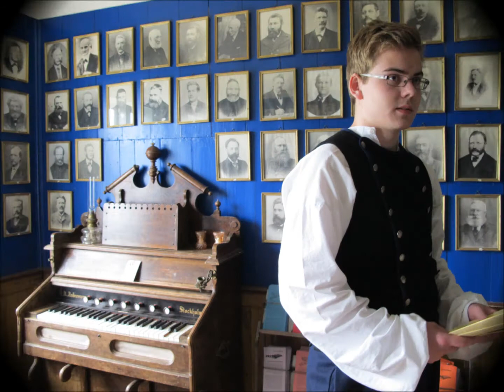Islandia 5ª etapa: Glaumbær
Nos toca hacer la etapa más larga 350 km desde Djupadalur, en los fiordos del oeste, a Akureyry en el centro norte de Islandia, pero antes haremos una parada en Skagafjörður  para visitar la iglesia de Víðimýri y la granja Glaumbær. Sin embargo antes nos detendremos en una granja más moderna para ver de cerca a los caballos y perros islandeses
El caballo islandés o íslenski hesturinn posee unas cualidades únicas, aportadas por la pureza de raza y sus condiciones de vida extremas.
Su origen es difuso, pero se cree que provienen de caballos llevados por los vikingos desde Escandinavia y Europa, hacia el siglo IX.
El gobierno islandés no permite la entrada de caballos al país, para preservar la pureza de la raza.
El perro pastor de Islandia también es una de las razas caninas más ancianas del mundo. Descendiente directo de los "Spitz" nórdicos, fue traído a Islandia por los nórdicos europeos colonizadores de la isla, en sus naves.
La iglesia de Víðimýri es una iglesia diminuta, construida de madera con una cubierta a dos aguas, y cuyos laterales están recubiertos con espesos muros de turba hacia el exterior para aislar del frío. Sin embargo, está considerada como una de las de mayor importancia histórica.
El carácter volcánico de Islandia limita los recursos materiales para la construcción de una forma indudable dado que carecen de madera. La que tradicionalmente se ha usado es la llamada "madera flotante" o "madera a la deriva", que llegaba por mar en grandes cantidades desde la desembocadura de los ríos siberianos y de Canadá. Con ella se hacían los recubrimientos interiores de las casas, ya que para los elementos estructurales la madera de los escasos abedules que crecen en Islandia podría ser suficiente.
Para obtener el confort, el aislamiento térmico en las construcciones es una necesidad primordial , pero en Islandia no se pueden emplear muros gruesos de madera para protegerse, ya que no disponen de ella. Sin embargo, la tierra es rica en turba, fase temprana del carbón mineral, en la que el producto es ligero, manejable y aislante. La turba se produce por la putrefacción y carbonificación de materia vegetal en presencia de agua ácida, dando lugar a capas de varios metros de espesor. Su extracción y corte son muy sencillos, y para ello emplean herramientas muy elementales. En estado natural, al ser extraída, tiene un contenido de humedad muy alto, lo que representa un grave inconveniente para el aislamiento, por lo que antes de usarla deben dejar que se seque completamente.
De  la granja Glaumbær lo que más me llamo la atención fue la sala común. En esta granja islandesa es a la vez sala de estar y de trabajo, comedor y dormitorio del granjero, su familia y los trabajadores. Allí se cardaba e hilaba la lana, se hacían prendas de punto, se tejía y cosía. Cada uno trabajaba sentado en su cama y al terminar la jornada se acostaban. Las mujeres ocupaban el sector de la ventana, ya que su trabajo de hilar y coser requería más luz que el de los hombres, dedicado al tallado de madera, a la elaboración de sogas de crin de caballo etc. La sala común se divide en tres partes, Norðurhús, Miðbaðstofa y Suðurhús o Prestshús (casa del pastor de la iglesia).
La sala común se construyó entre los años 1876 y 1879. Contenía 11 camas y siendo corriente que dos personas durmieran en una misma cama, la sala podía albergar hasta 22 personas. Existía el derecho a la privacidad entre todos los de la granja. Lo que alguien guardaba bajo su almohada quedaba fuera del alcance de cualquier curioso y se consideraba bajo llave.